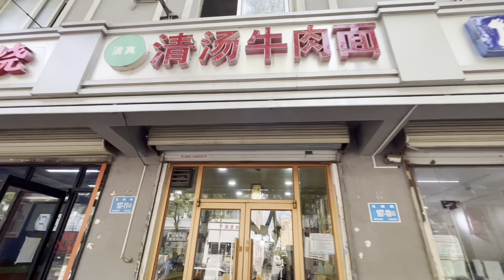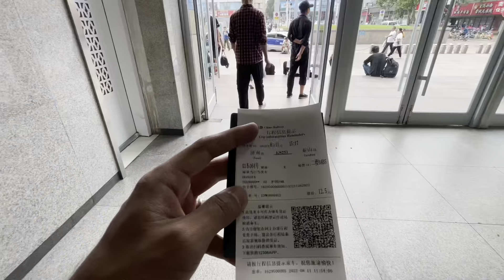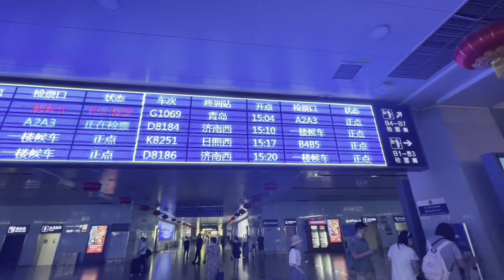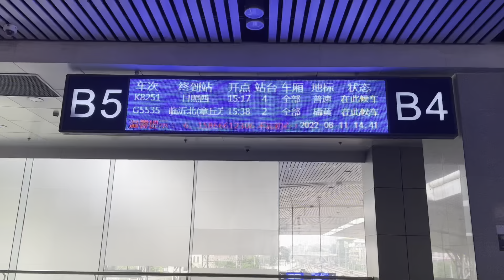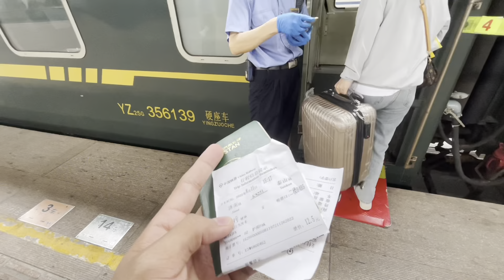Traveling To The City Of Mountains || JINAN to TAIAN || Pakistani In China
today i planned to go to taian city of shandong province China  , because that city is surrounded bt the mountains , and one the most famous mountain [ taishan mountain ] is also in that city , so i call it the city of mountains
 This is my NEW youtube channel . I am here to show you  the most  interesting things about china , such as
= china travel
= chinese  culture
= chinese food
= chinese language
   etc

[ LOOKING FORWARD FOR YOUR HELP AND SUPPORT 🫂 😊 ]

[ If you have any advice or feedback , Please send me message on instagram . i will appreciate ]